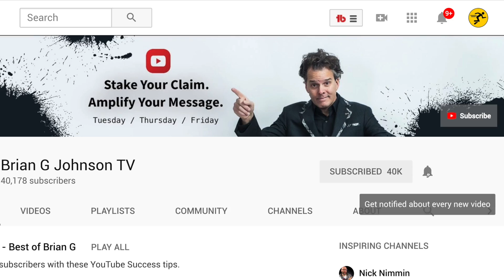Final Cut Pro vs iMovie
Which one is right for you? Is Final Cut Pro worth it? Is Final Cut Pro easy to use? Or should you simply stick with iMovie? What ever video editing software you choose will dramatically impact the videos you create. As well as the type of effects, transitions, sound effects and music you add and more.

In this video, I share my thoughts on both software apps in 2018, share what’s possible and more.

My YouTube Gear:

Free YouTube Starter Kit

- 12 Step Upload Checklist
- TubeBuddy Integration (Free YouTube Software)
- YouTube End Screen Templates
- YouTube eBook